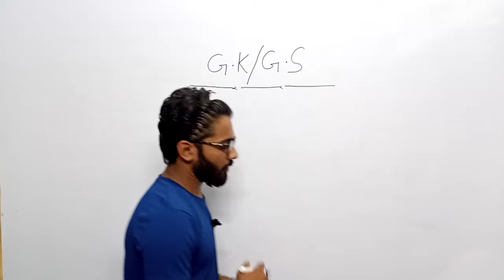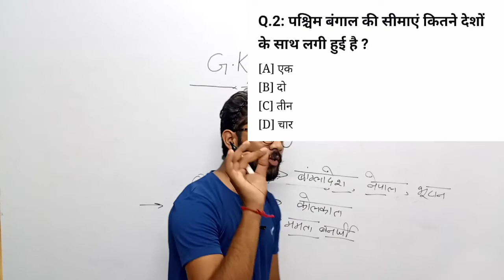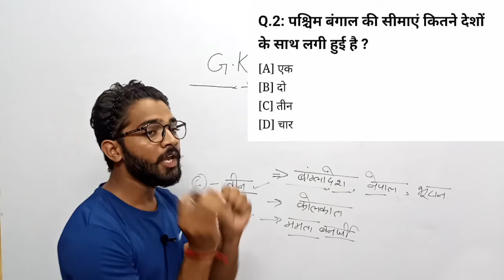UPSSSC PET - 2022 || में आने वाले प्रश्न || GK/GS Tricks || GK/GS in Hindi || Railway Group D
UPSSSC PET - 2022 || में आने वाले प्रश्न || GK/GS Tricks || GK/GS in Hindi || Railway Group D#gkgs